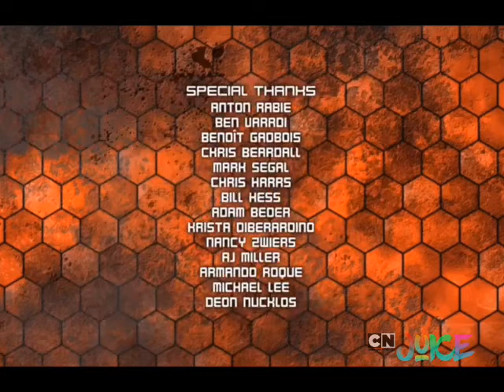CN Juice Piramca - Continuity (June 17, 2021)